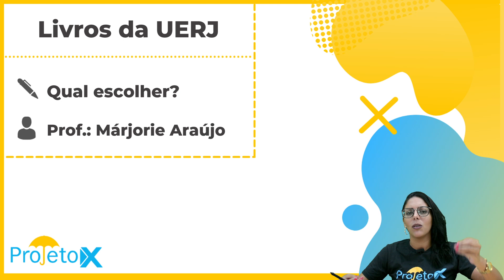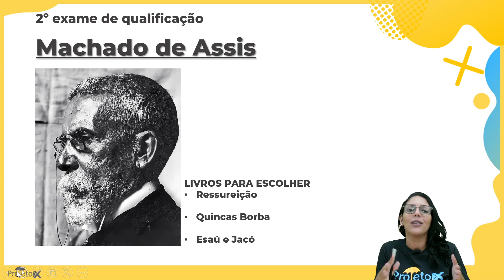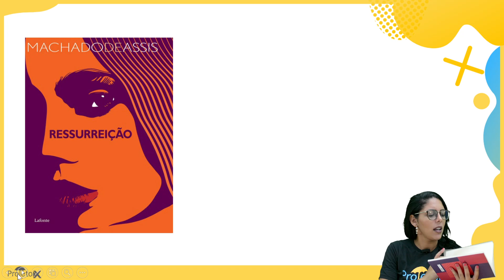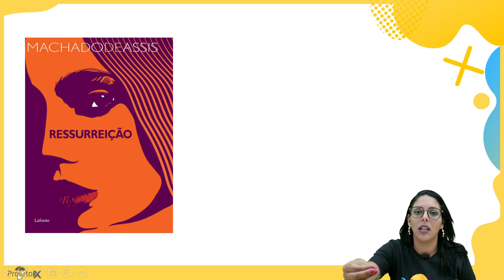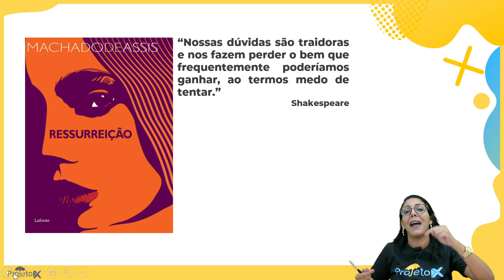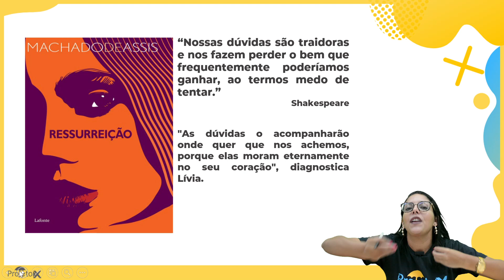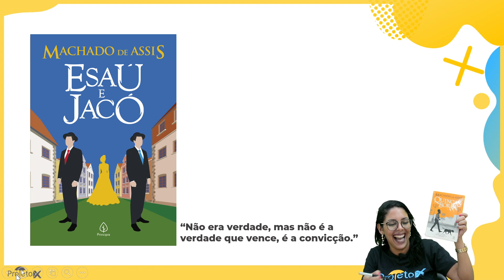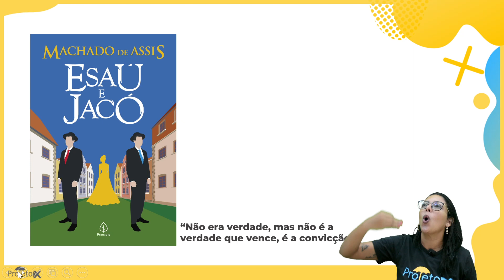LIVROS PARA UERJ: 2º EQ 2024 | Em qual votar? - Análise das opções | Prof.: Márjorie Araújo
"Ressurreição" é o primeiro romance de Machado de Assis, publicado em 1872. A trama gira em torno de Félix, jovem impetuoso que se apaixona por Lívia, mulher comprometida. A narrativa explora temas como o amor, o desejo e as complexidades sociais da época, oferecendo uma visão precursora do estilo irônico e perspicaz que viria a caracterizar as obras posteriores de Machado de Assis.